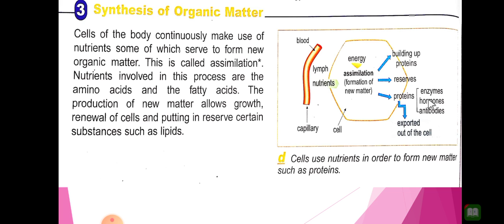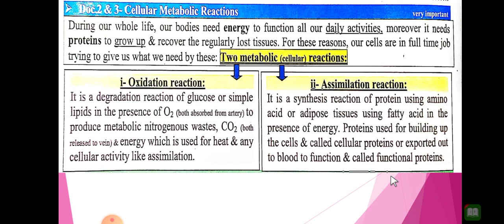grade 9 lec 29 b